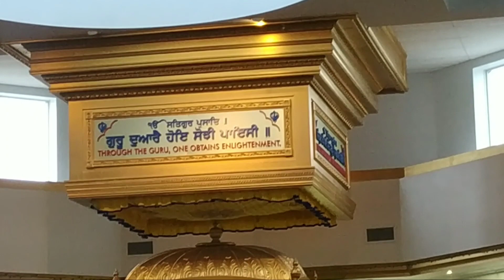Going To Gurdwara Sahib 🙏 || Gurdwara Khalsa Prakash Windsor || Windsor Ontario || Vlog-3